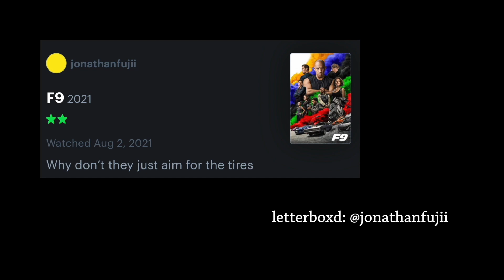I Watched the "Top 5" 2022 Best International Film Contenders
Timestamps:
00:00 - Intro
00:44 - A Hero
02:56 - Flee
04:43 - The Hand of God
05:59 - The Worst Person in the World
07:19 - Drive My Car